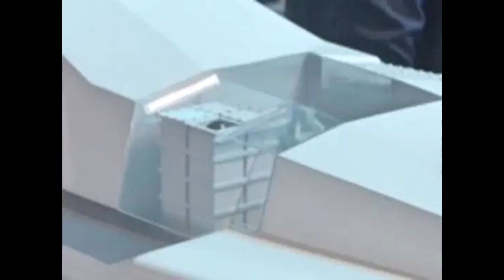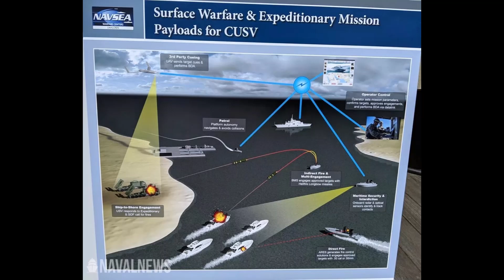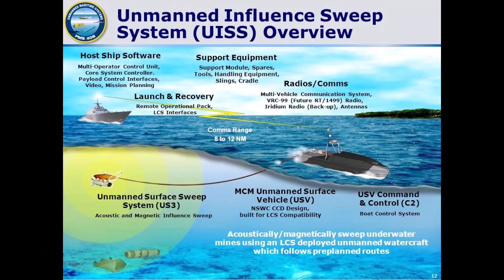中国无人"鲨群"舰队曝光！中国已经准备好#AI海战，美军可能被彻底赶出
中国无人"鲨群"舰队曝光！中国已经准备好AI海战，美军可能被彻底赶出亚洲